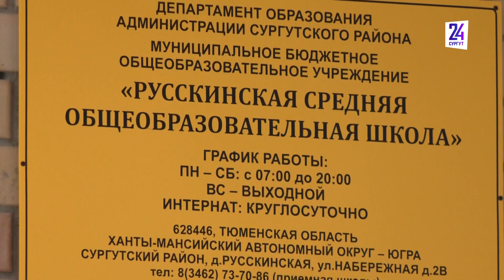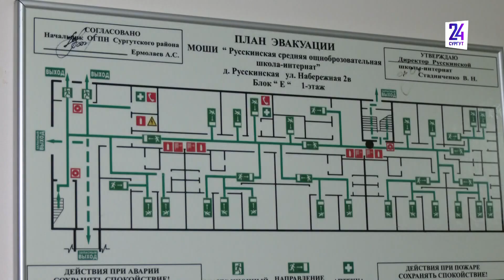Почти 4 тысячи детей отдохнут на территории Сургутского района